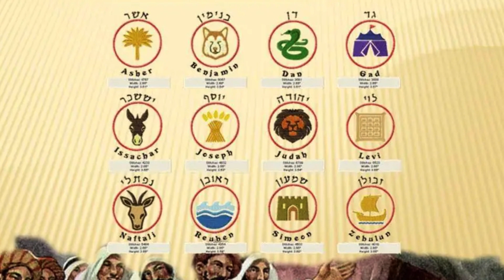4. QUEM SOU EU?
1 Dica - 0:01
2 Dica - 0:08
3 Dica - 0:15
4 Dica - 0:24
5 Dica - 0:31
6 Dica - 0:41
7 Dica - 0:49
8 Dica - 0:58
9 Dica - 1:04
10 Dica - 1:10
11 Dica - 1:17
12 Dica - 1:24
13 Dica - 1:32
14 Dica - 1:42
15 Dica - 1:50
16 Dica - 1:58
17 Dica - 2:04
18 Dica - 2:13
19 Dica - 2:21
20 Dica - 2:29

Resposta - 2:40

O objetivo do jogo é descobrir quem é a pessoa ou o personagem em questão. Portanto, não vale adiantar o vídeo para ver a resposta no fim, ou consultar os comentários ou a internet.
Somente um palpite é permitido, então pense bem a hora que irá usa-lo.
Dê pause entre as dicas para refletir.
Quanto menos dicas você precisar, maior será sua pontuação se acertar.
Se errar seu plapite, sua pontuação será zero.
Se acertar:
Após apenas uma dica: 20 pontos
Após duas dicas: 19 pontos
3: 18 pontos
4: 17 pontos
5: 16 pontos
6: 15 pontos
7: 14 pontos
8: 13 pontos
9: 12 pontos
10: 11 pontos
11: 10 pontos
12: 9 pontos
13: 8 pontos
14: 7 pontos
15: 6 pontos
16: 5 pontos
17:  4 pontos
18: 3 pontos
19: 2 pontos
20: 1 ponto
Desafie seus amigos.